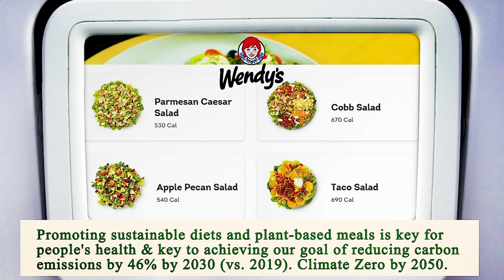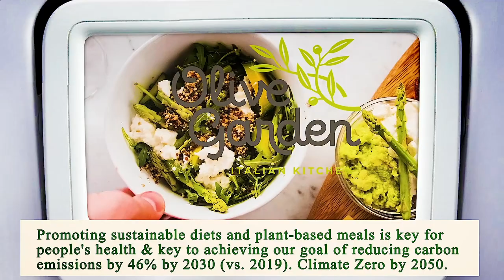Close to Me Restaurant - Close to Me Restaurants - Los Angeles 90013, Los Angeles County, CA, US